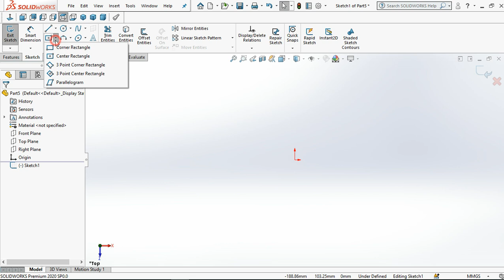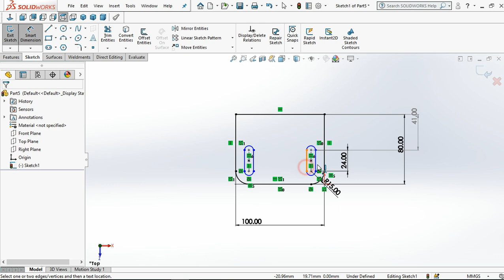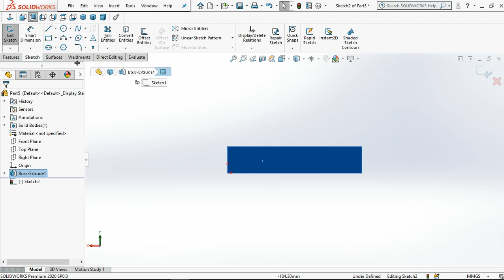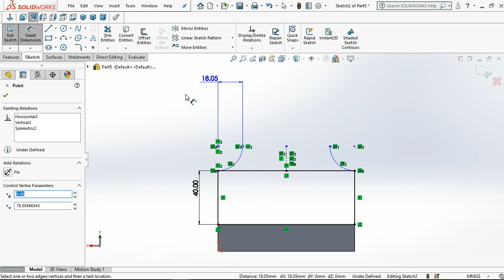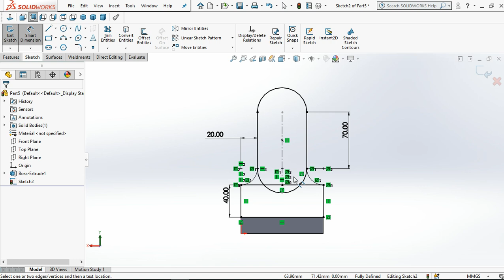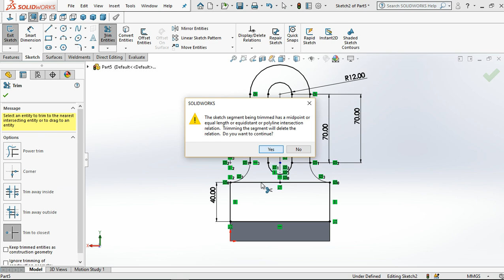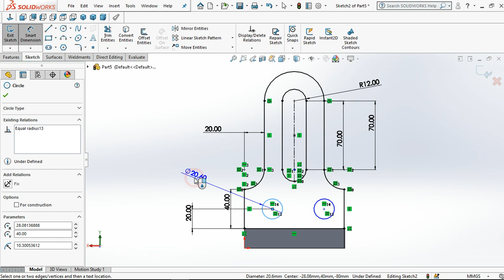solidworks exercise for beginners tutorial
Hello & Welcome to cad cam ocean

This Channel contains topics about:

- SolidWorks Sketch
- SolidWorks Surface
- SolidWorks Motion
- SolidWorks Weldments
- SolidWorks Mold Design
- SolidWorks Simulation
And MORE